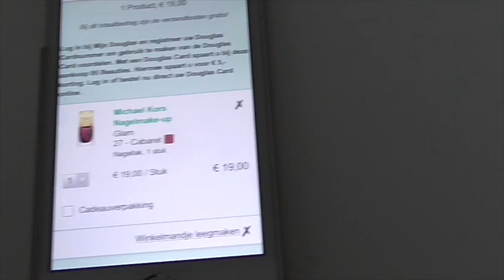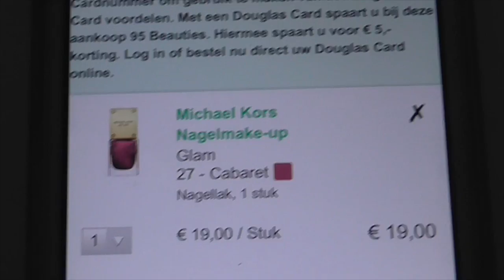Vlogweek: Dag #7 luie zondag, en beautykamer schoonmaken